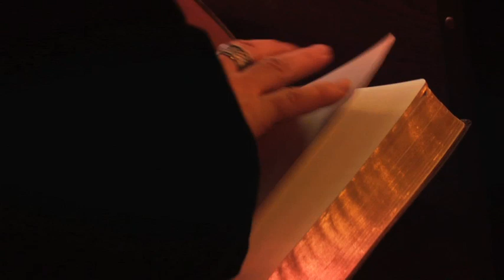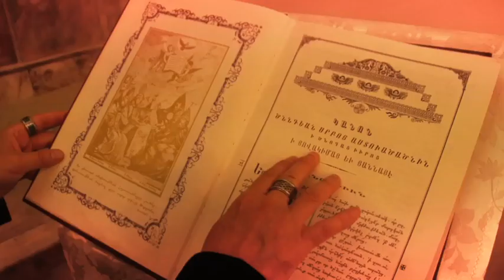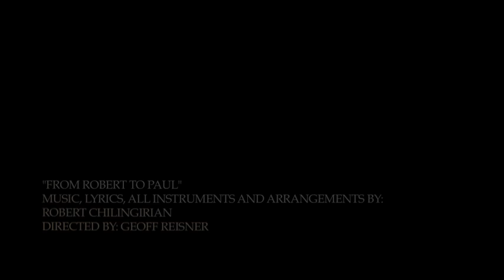Robert Chilingirian to PAUL BAGHDADLIAN (Official Video) " ROBERT TO PAUL" 2011 OFFICIAL VIDEO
This song is written arranged and solely performed/produced by: Robert Chilingirian
Dedicated to one of the Greatest Armenian Artists: Mr. Paul Baghdadlian.
Robert and Paul performed and toured around the world for 10 years, from 1978 to 1988!
Basic Bio:
Robert started playing the guitar at the young age of 8. Two years following that, at age 10, he felt and knew that music was the love of his life. The Chilingirian family moved to the USA when Robert was 13 years old where he started private music studies with several great musicians such as "JOHN ABERCOMBIE" and "STEVE NEWMAN"..

Robert continued his higher musical education and graduated with a Bachelor's degree in music from the BROOKLYN CONSERVATORY OF MUSIC (New York) after which he continued an extensive 2 year JAZZ program at the LONG ISLAND UNIVERSITY OF NEW YORK.

On stage, he is super-energetic and his live repertiore consists of: original compositions plus some of the world's most popular songs in 8 different languages.

He has composed arranged and recorded over 300 songs of his own! He performs for several different ARMENIAN and international communities around the world.